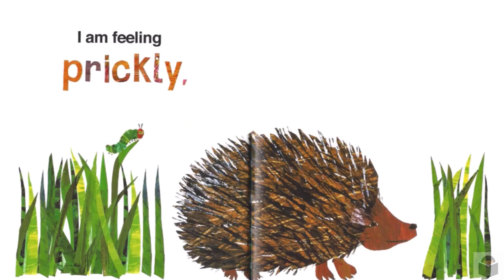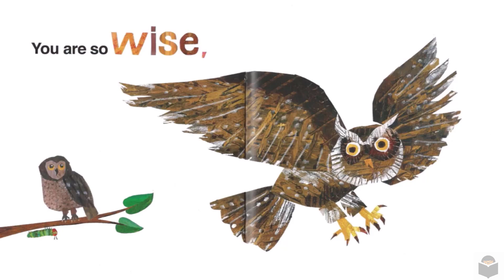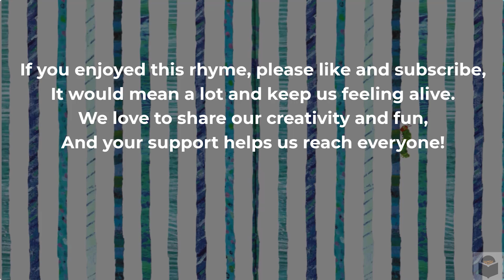Eric Carle - "I Love Mom" and "I Love Dad" - A Soothing Bedtime Story Read Aloud for Preschoolers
Welcome to Once upon a storybook! In this video, we will be reading two heartwarming children's books written and illustrated by the beloved author Eric Carle - "I Love Mom" and "I Love Dad".

In "I Love Mom", child expresses all the ways that he loves and appreciates his mother. From her warm hugs and helpful nature to her playful times and unwavering support, this book is a touching tribute to the special bond between a mother and her child.

In "I Love Dad", child shares all the reasons why he loves his father. From his dad's playful tickles and adventurous spirit to his kind heart and wisdom, this book celebrates the unique and irreplaceable role that fathers play in their children's lives.

Both books are beautifully illustrated in Eric Carle's signature style, featuring bright colors and playful designs that are sure to capture the imagination of young readers.

So sit back, relax, and enjoy these heartwarming tales of parental love and appreciation.